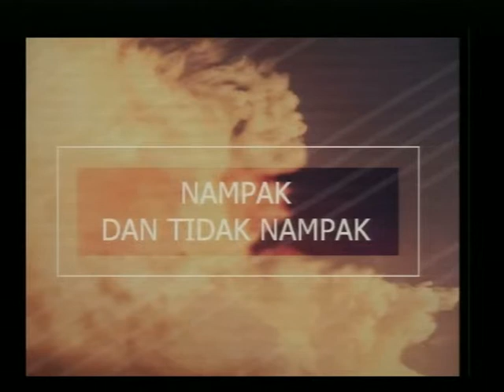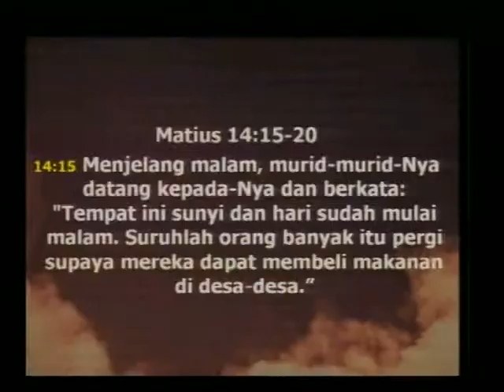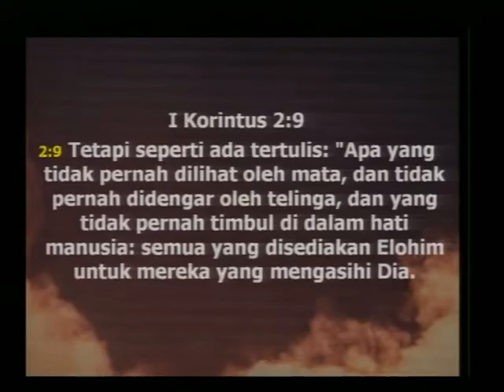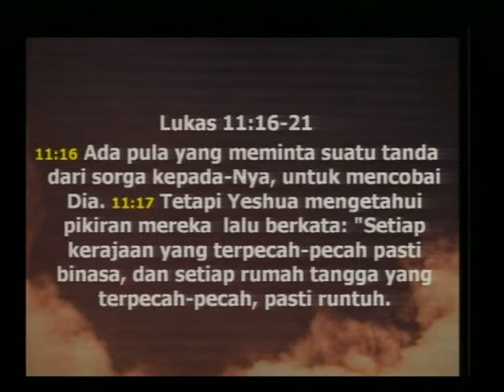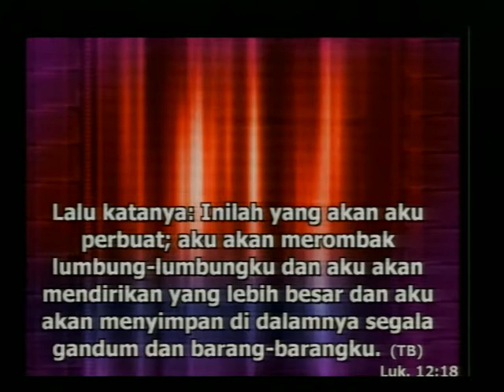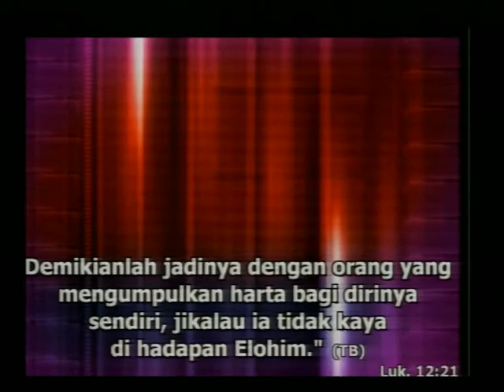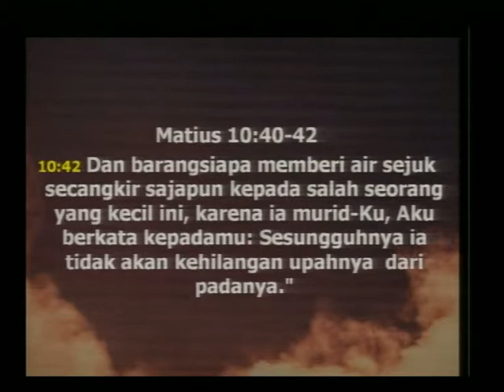NAMPAK DAN TIDAK NAMPAK - Ps. Lokky S Tjahja